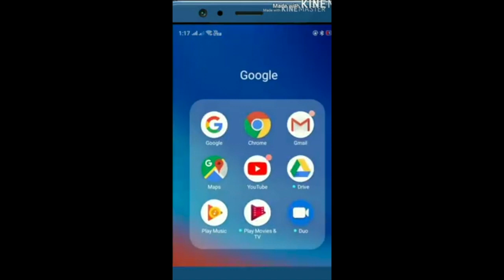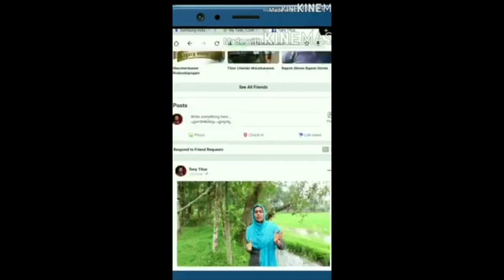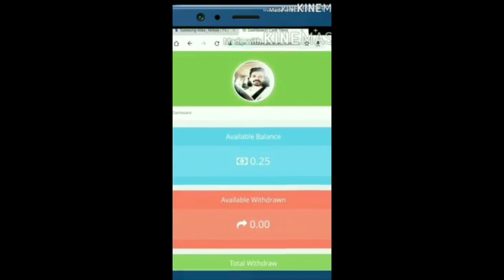Malayalamകണ്ണിൽ കണ്ടവരെ എല്ലാം സ്വന്തം ഭർത്താവായി കാണണം